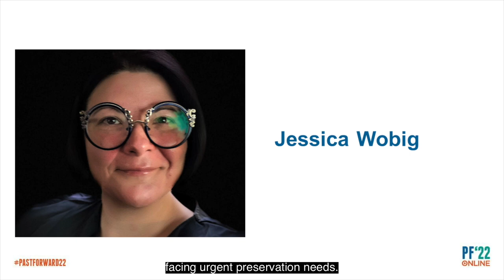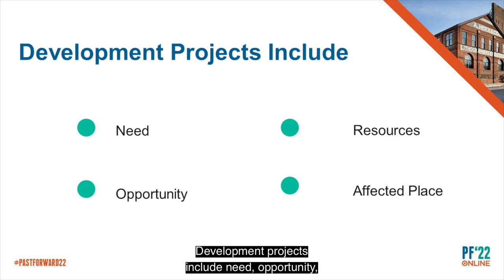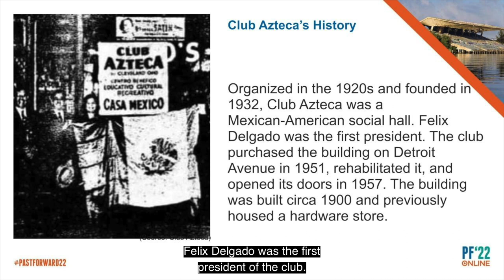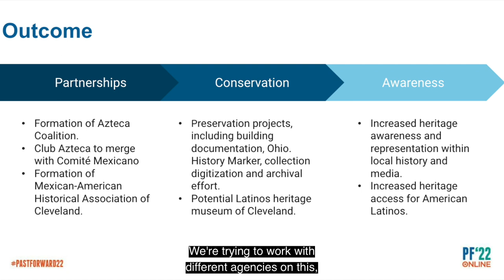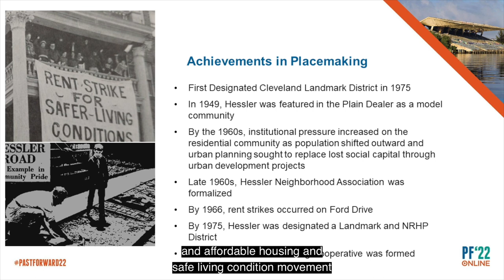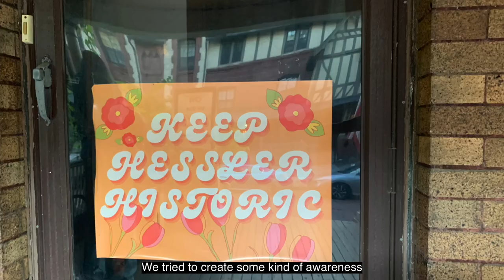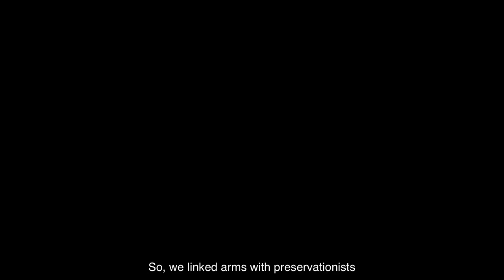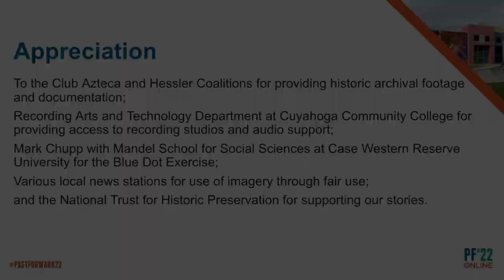Social Inclusion Through Advocacy and Change: Two Cleveland Case Studies (PastForward 2022)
From its beginnings in primarily white spaces, the historic preservation field is working to become a more inclusive practice where underrepresented histories are made visible and protected. This session presents two case studies from recent advocacy efforts in Cleveland, Ohio (the Save Club Azteca and Keep Hessler Historic campaigns), as well as an overview of methods for heritage conservation that promote social inclusion in the local preservation and development process.